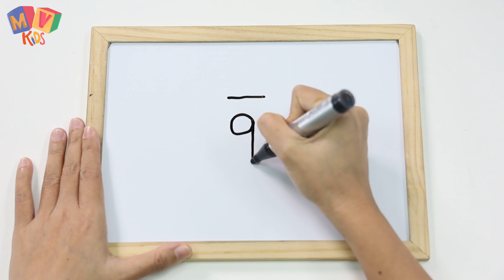ภาษาสนุก | สระ | Ep.7 | สระ อุ